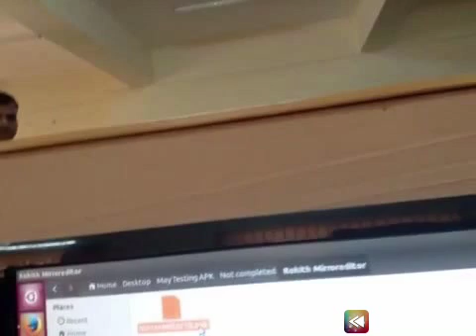Vid Reverse's Video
This Video is created by Vid Reverse